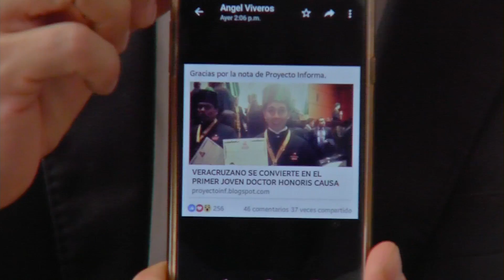ReconociendoTodasLasVoces Juan Angel Rojano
ReconociendoTodasLasVoces Doctor Honoris Causa en Materia de Derechos Humanos Juan Angel Rojano Arcos